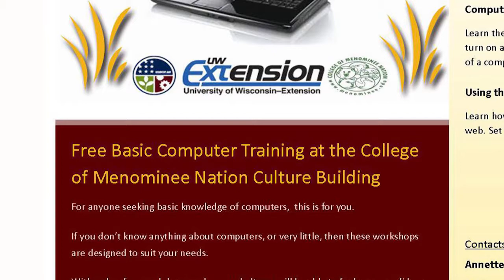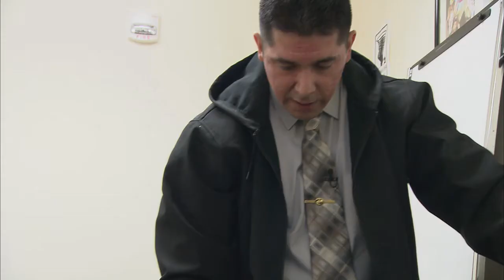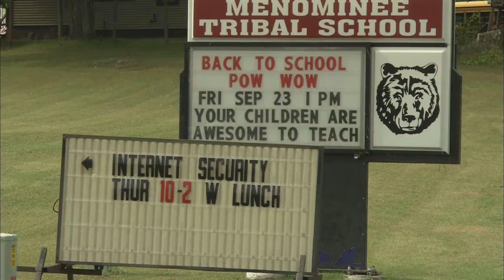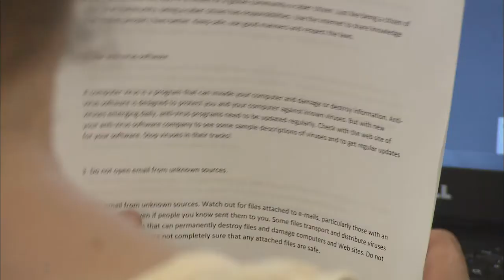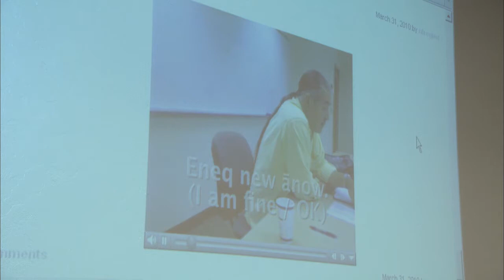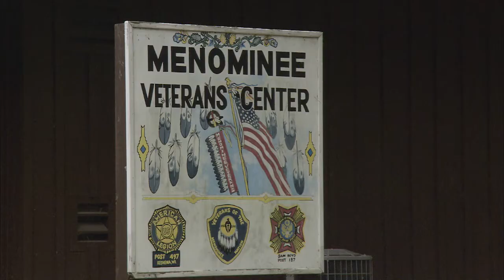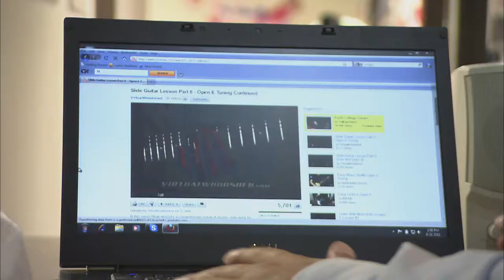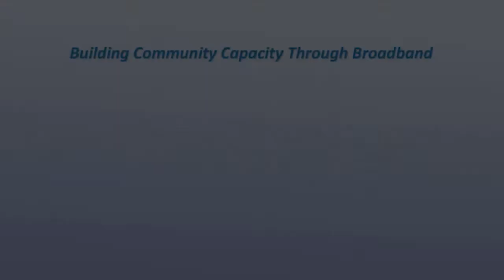Broadband Literacy Menominee Nation WI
Using a computer classroom on wheels, members of the Menominee Nation learn basic computer and internet skills. This broadband literacy project is part of a partnership between the BTOP-funded BCCB project of UW-Extension and the College of Menominee Nation.